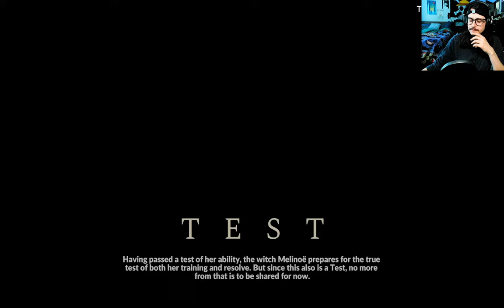Hades 2 Technical Test: More New Boons and Builds!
This video covers up to the first area end boss!